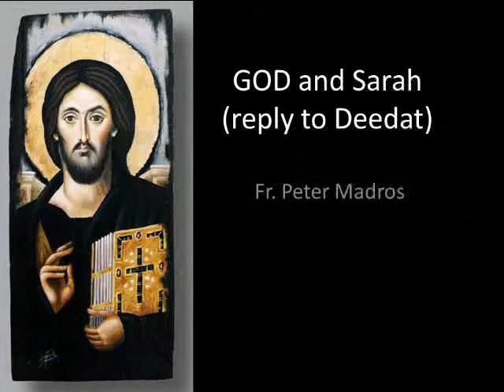God and Sarah (Reply to Deedat)